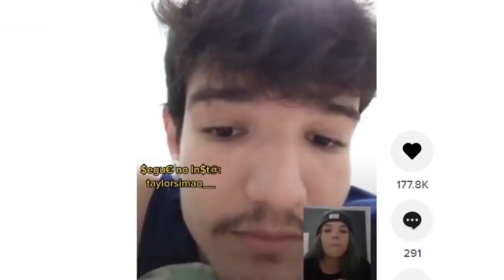MEIO METRO DE PURA VERGONHA | TAYLOR SIMÃO DO TIKTOK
Tiktoker é complicado

Instagram e Twitter: @opaulomathias

eeeeh flws